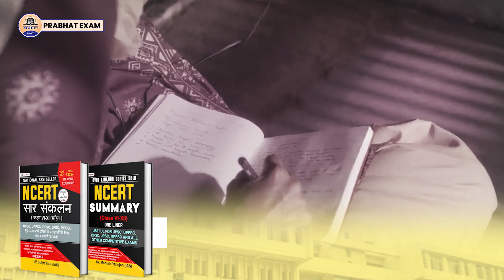TV देखकर नोट्स बनाकर ऑफिसर बनीं Aparna Ramesh || IAS Aparna Ramesh || Prabhat Exam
Prabhat Exam. Lets go with the video and find out . TV देखकर नोट्स बनाकर ऑफिसर बनीं Aparna Ramesh || IAS Aparna Ramesh || Prabhat Exam

▶ TIMESTAMPS:
0:00 Intro
00:25 Starting
01:10 IAS Aparna Ramesh
03:20 IAS Aparna Ramesh || Prabhat Exam
06:00 Ending

upsc,upsc strategy,best book for upsc prelims,best book for upsc csat,best book for upsc mains,best book for upsc